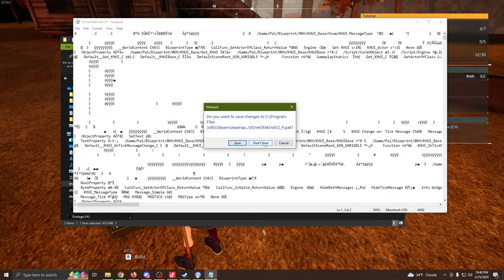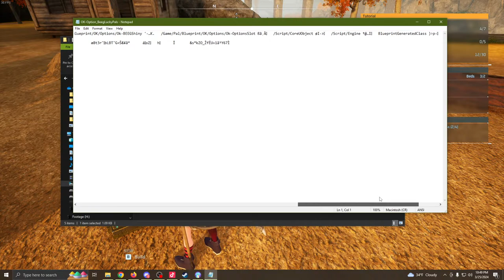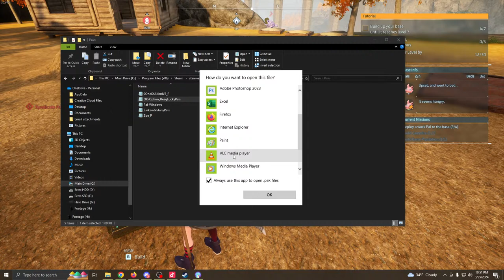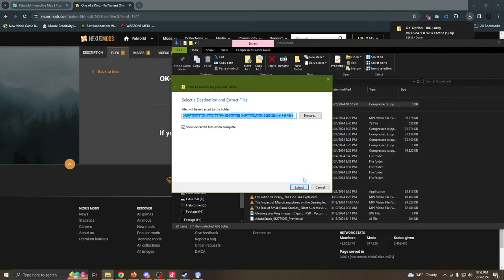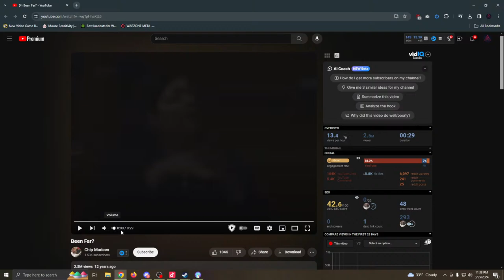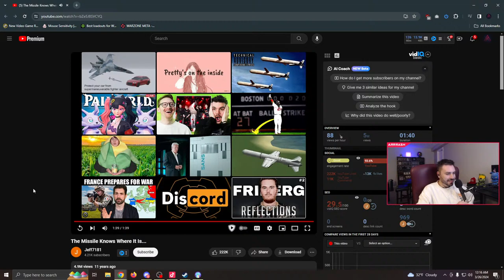Palworld But I Only Use Lucky Pals (Day 2)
Lucky Only Palworld